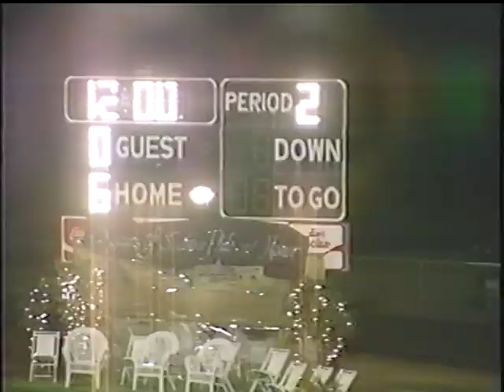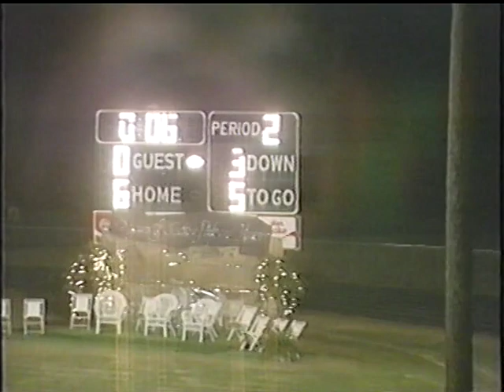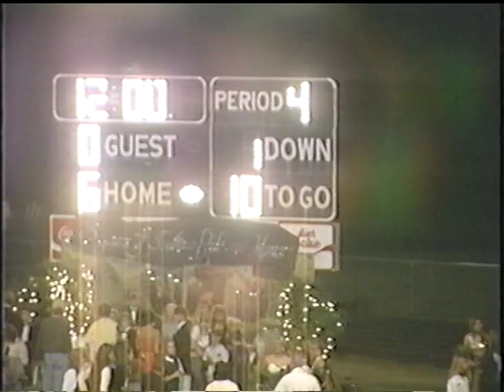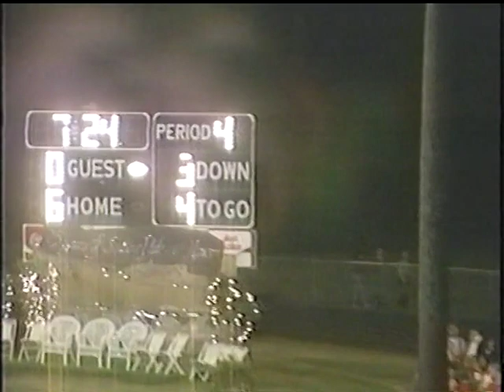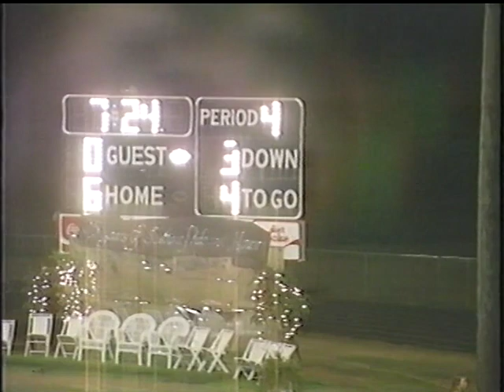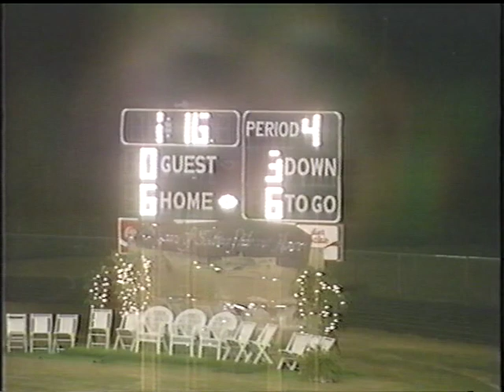Bayou Academy Colts at Lee Academy Colts 1995